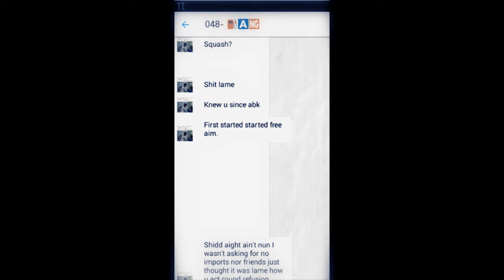[GTAV] Dats How Ya Feel CARExLEADER DISS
Keep Running Ya Mouth Buddy Be Ready For The Tournament...